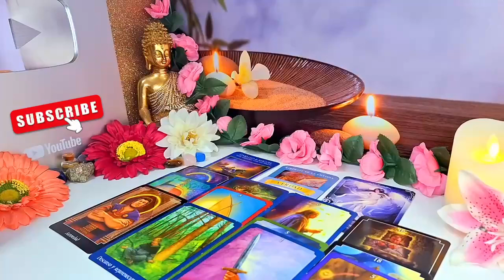LIBRA🚨BE CAREFUL THESE DAYS❗️I MUST NOTIFY YOU URGENTLY 💌 JUNE 2024 TAROT LOVE READING